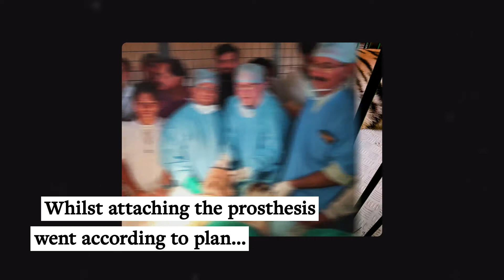Surgeons create the world's first artificial tiger paw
Professor Peter Giannoudis, from the University of Leeds’ School of Medicine, talks about his involvement in fitting Sahebrao, a tiger in India, with a prosthetic paw.